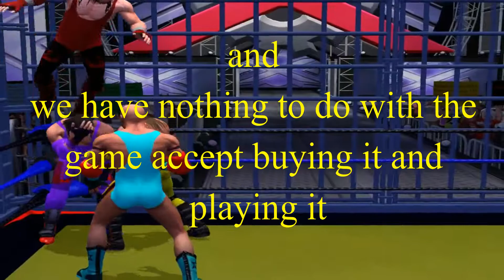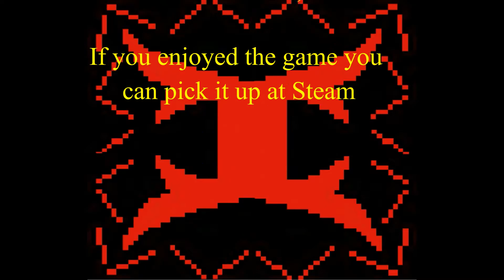IVATOPIA'S IWD - kronic Pain - Show 258 (Pro Wrestling X)